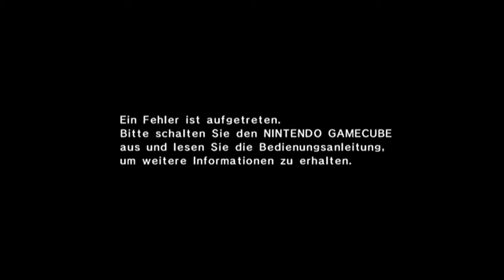Let's Play Metroid Prime Part 38